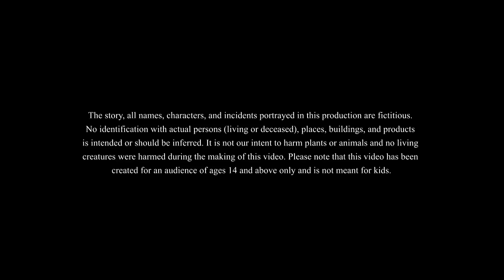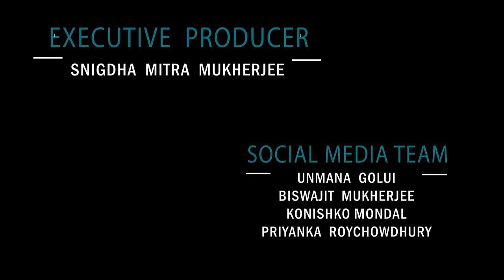পেটুক বউ || Petuk Bou || BANGLA GOLPO || THAKURMAR JHULI || RUPKOTHAR GOLPO || SSOFTOONS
Description :
This is our new bangla golpo brough to you by @Golpoguccho. In this story we see how a wife's greed and gluttony cursed her and how we made things right!